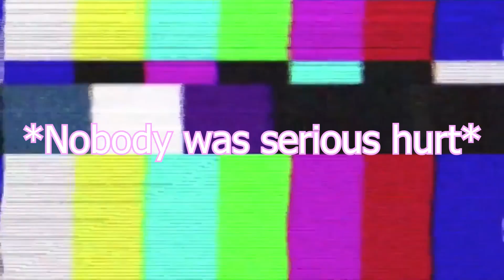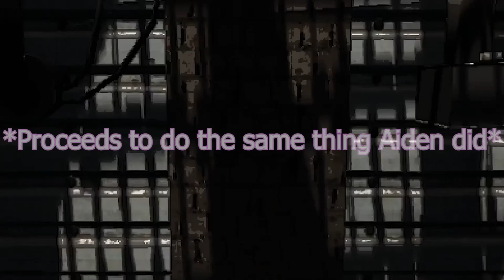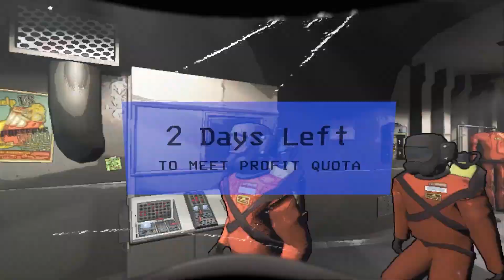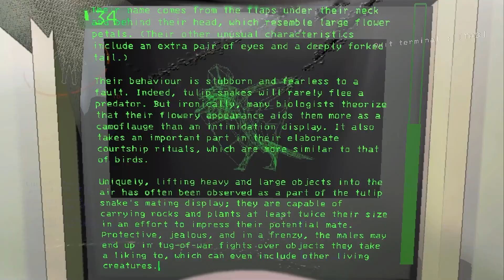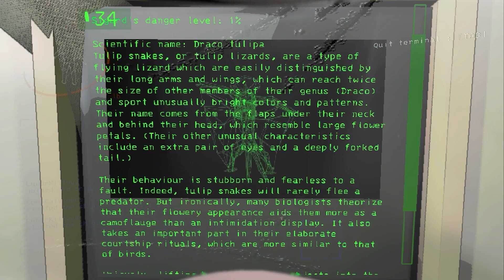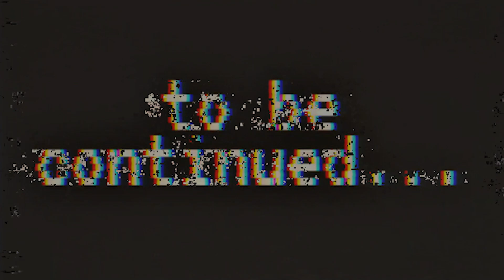The Company Is Mean | Lethal Company Part 1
Lethal Company is one of the scariest games I have ever played, even scarier than FNAF! Did I survive, or did I die a lot? Find out now!

Chat moderation provided by: Nightbot.tv

-- Credits --
All titles and images created by Cool Cat Videos Family